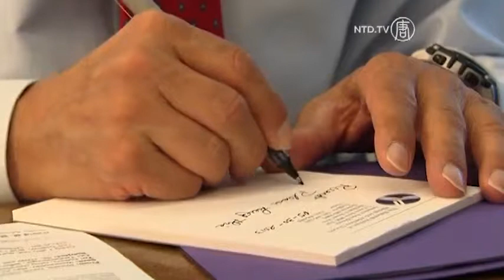US Medical Authorities Keep Watch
coronavirus, sars, china, allergy, virus, epidemic, outbreak, infectious disease, Fauci, MERS-CoV, death, Jordan, Qatar, Tunisia, United Arab Emirates,